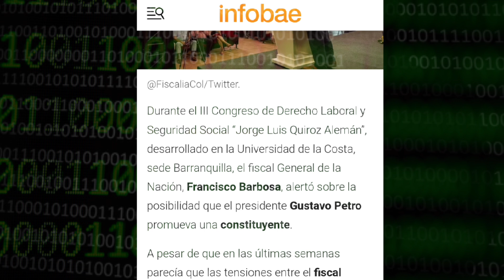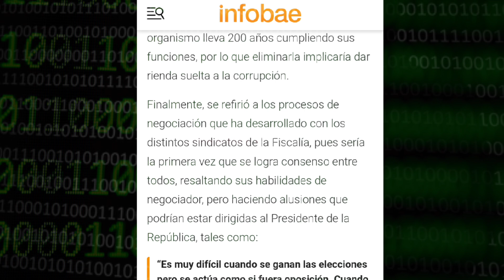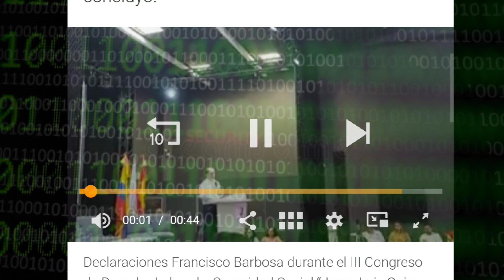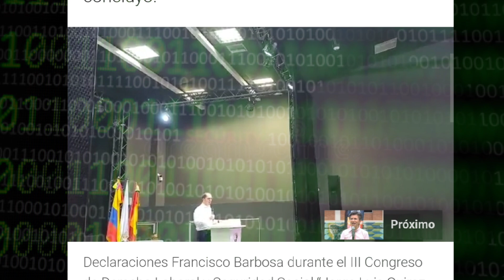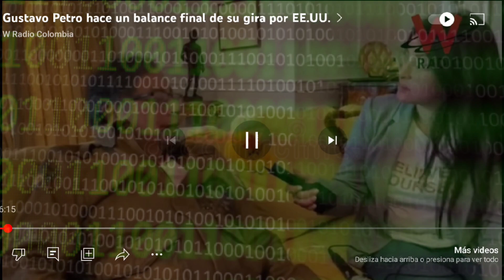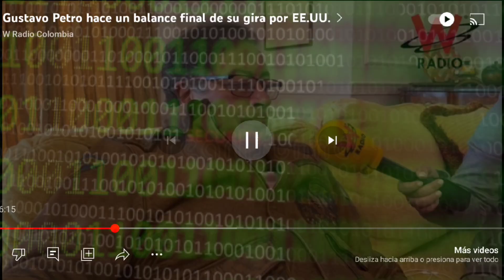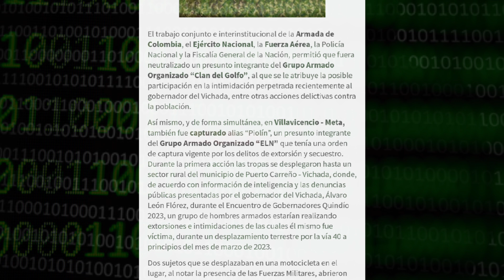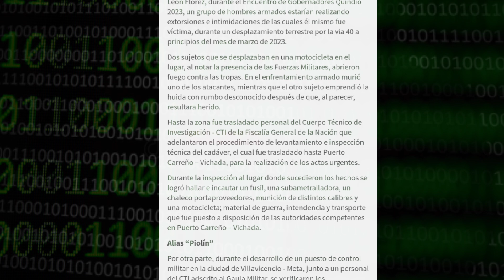¿Fiscal general está temblando? Mira las movidas de Francisco Barbosa dentro del gobierno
¿Fiscal General asustado? Las movidas y las estrategias de Francisco Barbosa dentro del gobierno